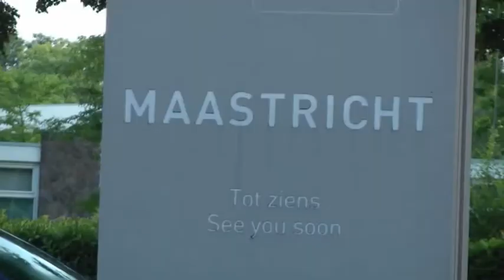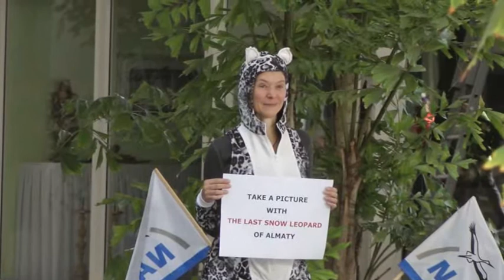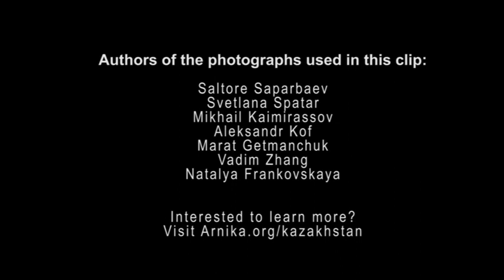Human Rights in Kazakhstan: Nibbled Apples Only / Lidská práva v Kazachstánu: jen ohryzaná jablka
Konference stran Aarhuské úmluvy o demokratickém rozhodování o životním prostředí, Maastricht, Nizozemí, 2014 (více info
Права человека — всего лишь огрызки. Встреча сторон конвенции о экологической демократии, Нидерланды, 2014